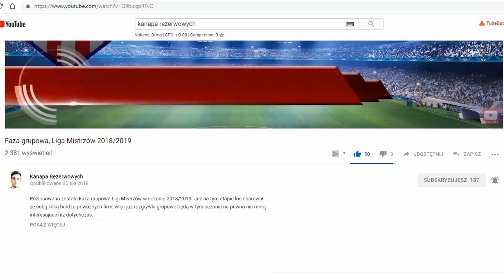Jan Bednarek w 11 sezonu do lat 23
Jan Bednarek znalazł się w 11 sezonu na ten moment, zawodników do 23 lat przygotowanej przez portal WhoScored.
Występujący w Southampton Bednarek znalazł się w zestawieniu obok takich zawodników jak Mbappe, Sancho czy Donnarumma.
Znalezienie się w statystycznie najlepszej 11 młodych zawodników na świecie, świadczy o doskonałej postawie reprezentanta Polski w Premier League.
Kontynuując grę na wysokim poziomie Bednarek stwarza sobie szansę zwrócenia na siebie uwagi lepszego zespołu, a takze zbiera niezbędne dla kadry doświadczenie.